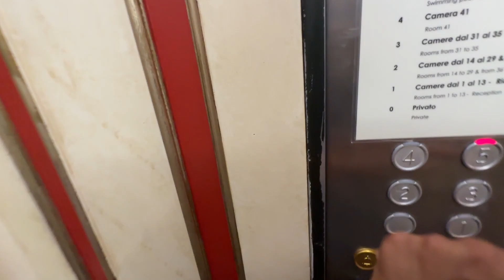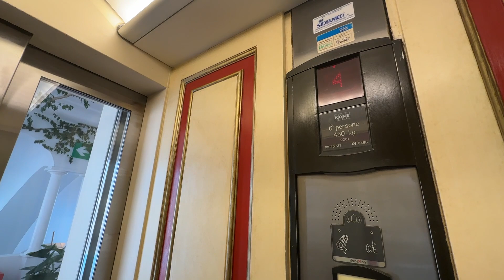Scenic Kone MonoSpace Lifts | Hotel Covo dei Saraceni | Positano, IT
These are very nice older EcoDiscs.  I like how they have scenic doors, as well as the back of the cab being scenic to an artistic wall.  These have a strong resemblance of cruise ship lifts.

Elevator Facts

Brand: Kone
Model: MonoSpace
Hoist: (True) MRL Traction
Fixtures: Sigma
Type: Passenger
Capacity: 480 kg (1060 lbs)
Speed: 1 m/s (200 FPM)
Installed: 2001

Video Facts

Date Recorded: 6/19/2023
Recording Device: iPhone 14 Pro Max
Video Formats: 1080p, 60 FPS, Ultra-Wide Angle
Other Filmers: None